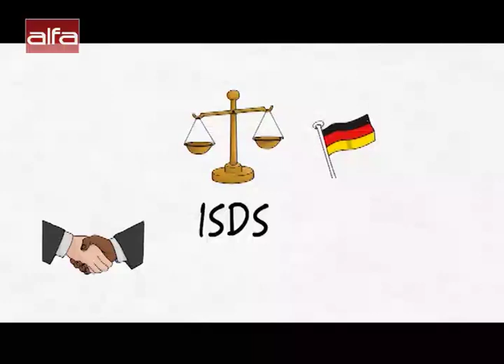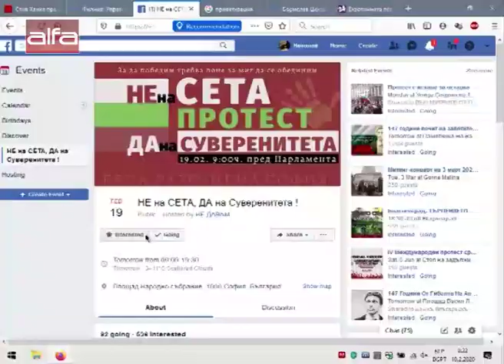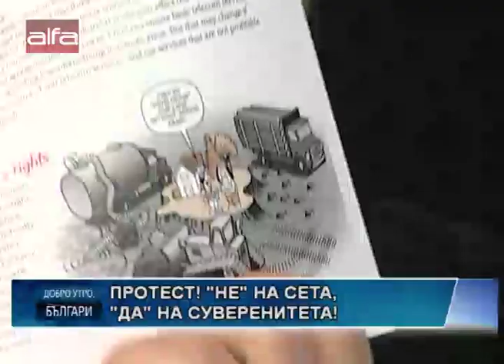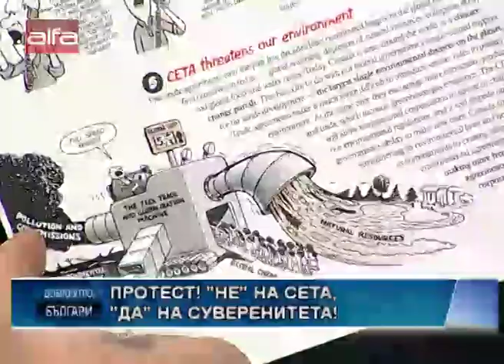Протест! НЕ на СЕТА, ДА на Суверенитета! /18.02.2020 г./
Гост: Христо Лафчиев-  Facebook група: БРЦК - Разбунена София